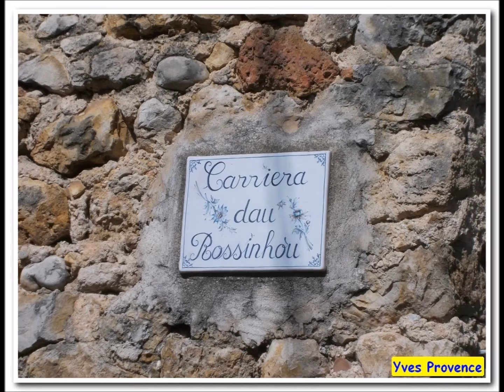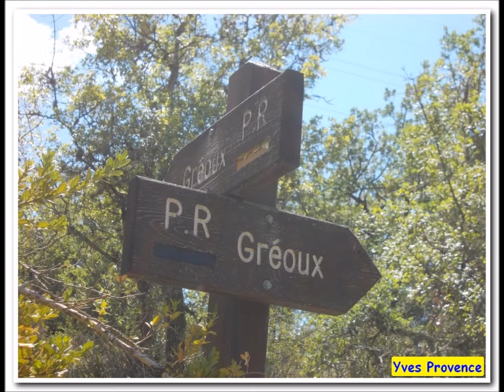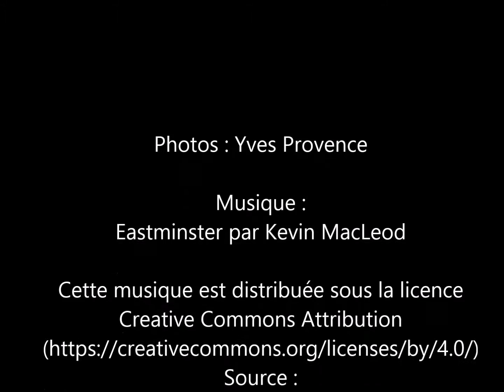04 Saint Martin de Brômes Rand'eau Le Verdon et le Colostre